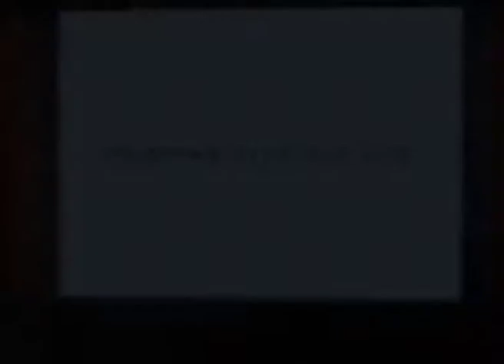আমি বিচলিত হব না - I Shall Not Be Moved - Joyce Meyer